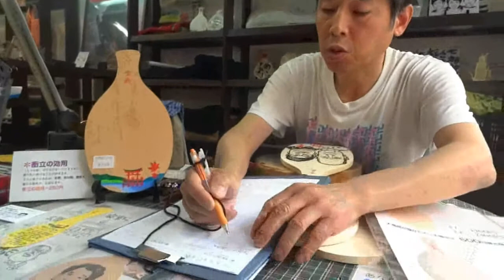Keeping a (Nearly) Straight Face for a Portrait Artist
Miyajima's Omotesando shopping street contains an abundance of souvenir shops. And among them is a shop selling Miyajima-jakushi, ladles that bring good luck. For an additional sum you can have your portrait painted on the ladle you choose, so we decided to have ours painted for that extra bit of good luck. The result was almost comic enough to disrupt the sitting, but we persevered, for the artist was so earnest about his task. Using brush and ink, he had to get it right first time.